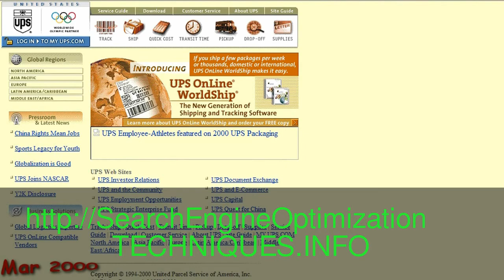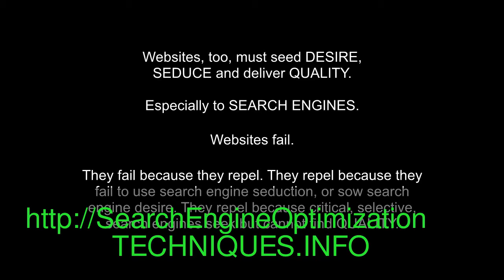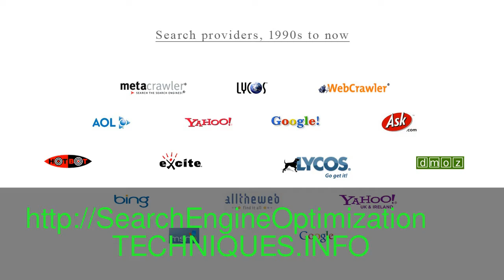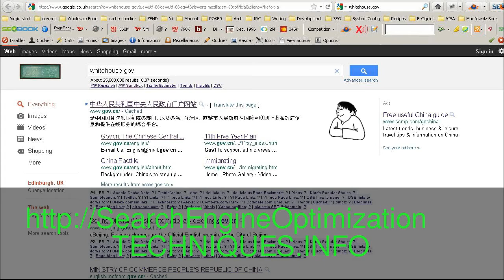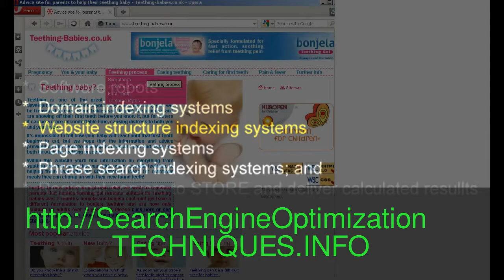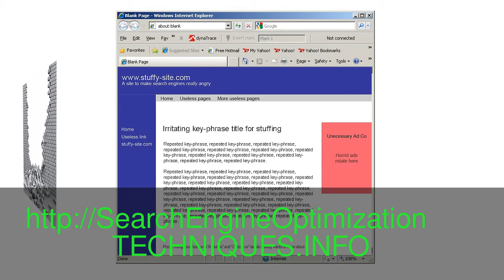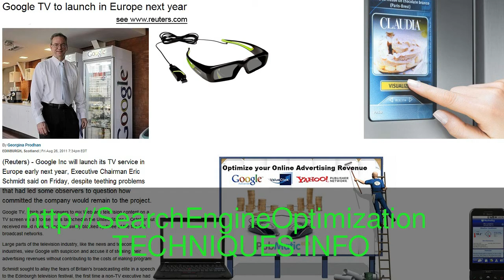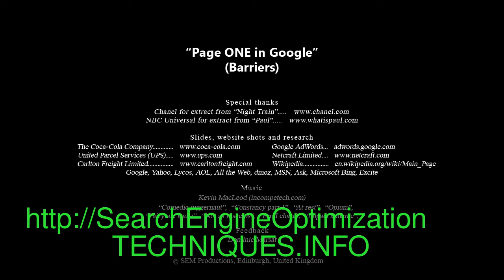How do you Get a Website on Google - Barriers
How do you Get a Website on Google - Another strategy used to try and gain quality links is to make an effort to submit your site to various directories for free listing, but it will usually take months for one directory to accept your site.
A Powerful Do-It-Yourself Search Engine Optimization Technique
The way to do it is to start off by creating a web page on your site with a list of links. The idea here is to be adding links to other sites on your links page in exchange for the sites doing the same for you. You will of course be careful to concentrate your efforts on getting links from high page rank web sites. It is advisable to find sites that are related to your product or service.
Usually, to make search engines happy, you should limit each reciprocal links page to 50 links only.
Most sites maintain their reciprocal link pages using LinkMan script from PHPJunkYard. The really amazing thing about LinkMan script is that it allows a site's visitors to add their links immediately after they add links to the site on their own pages. What his menas is that using the LinkMan script you just need to find the desired sites, add their link to your reciprocal links page, and you can immediately add your link to theirs.
Be careful to meet the requirements of the LinkMan script one of which is to place a notice on your links page stating: "Powered by Link manager LinkMan 1.02 from PHPJunkYard - free php scripts."
The Easy Way To Find High Page Rank Sites
You can easily find sites using Linkman by searching on Google for the exact phrase; "Powered by Link manager LinkMan 1.02 from PHPJunkYard." You can also change the phrase to find sites using earlier versions of LinkMan.
Visit the link pages on the sites with a browser showing their Google pagerank. As soon as you come across a site using LinkMan that has a high Google page rank, simply add their link to your reciprocal links page and then add your link to theirs and you are done. You can then move on to find yet another site that you would like to link to.
It is difficult to beat this amazing, free and instant search engine optimization (SEO) technique that is quick, easy to use and extremely effective.